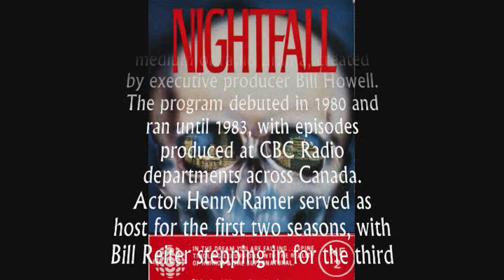CBC Radio "Nightfall" aircheck January 29, 1982.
A CBC Radio 690 AM (Vancouver) aircheck (unscoped) recorded to cassette on January 29, 1982.  It features the final minutes of the horror anthology program "Nightfall", a station break, and the beginning of the CBC News.